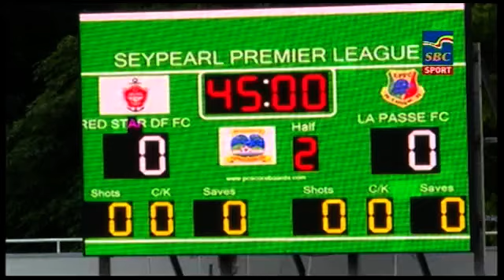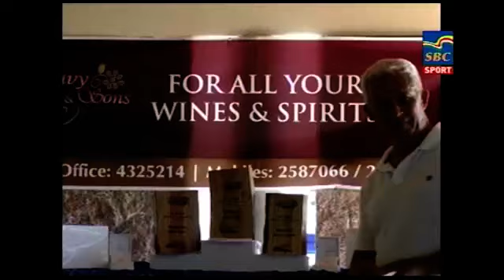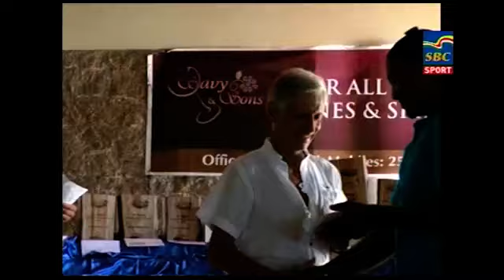Sports News 10-11-2019